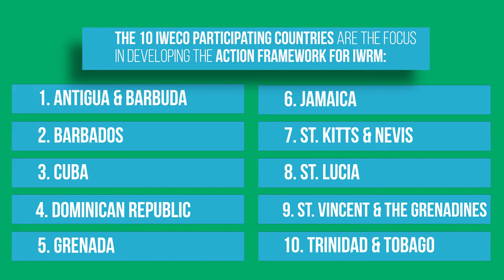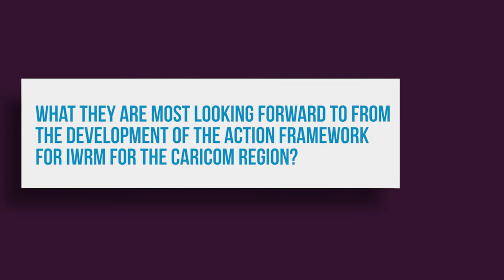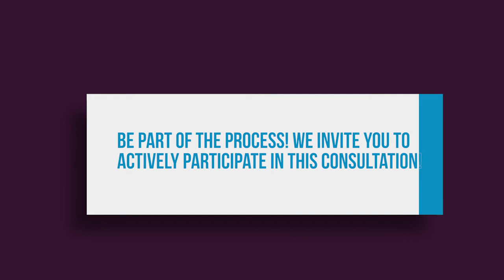Developing an Action Framework for IWRM for the CARICOM Region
Global Water Partnership-Caribbean (GWP-C) has been contracted by the Caribbean Public Health Agency (CARPHA) to Develop an Action Framework for Integrated Water Resources Management (IWRM) for the CARICOM Region.

The Consultancy is part of Component 3 of the GEF Integrating Water, Land and Ecosystems Management in Caribbean Small Island Developing States (IWEco Project) jointly implemented by CARPHA and the Organisation of Eastern Caribbean States (OECS). The 10 IWEco participating countries are the focus in developing the Action Framework for IWRM:

1. Antigua and Barbuda
2. Barbados
3. Cuba
4. Dominican Republic
5. Grenada
6. Jamaica
7. St. Kitts and Nevis
8. St. Lucia
9. St. Vincent and the Grenadines
10. Trinidad and Tobago

This video captures some stakeholders’ perspectives on:

1. What they believe are the main issues related to IWRM in their country?

2. What they are most looking forward to with the development of the Action Framework for IWRM for the CARICOM Region?